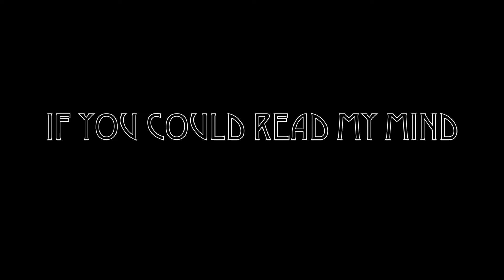If You Could Read My Mind - Gordon Lightfoot cover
Not much to be said about this one...a true classic and one of the most beautiful, melancholy and longing songs ever written. Rest in peace Gordon!